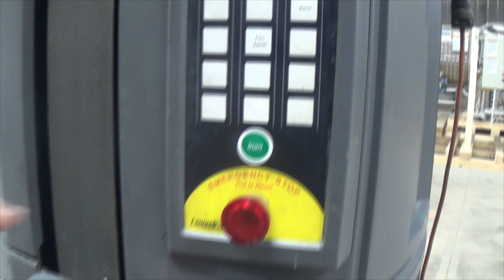R51108 Lantech Q300 Low Profile Stretch Wrapper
This is a functional video of R51108 Lantech Q300 Low Profile Stretch Wrapper. for more available equipment.